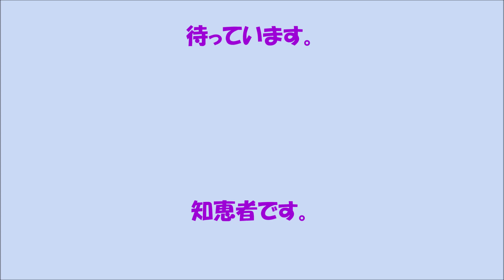困った催促の仕方を覚えたタイハクオウム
拾い集めるのが私の仕事のひとつになりそうです。